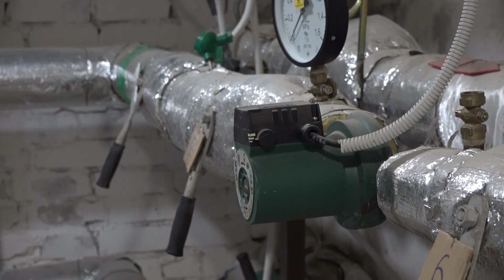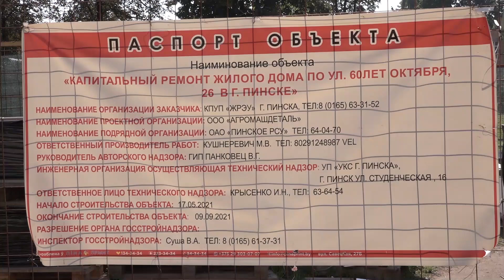Службы коммунального хозяйства города готовятся к отопительному сезону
Несмотря на то, что за окном бабье лето и до начала отопительного сезона ещё есть время, коммунальные службы города практически завершают все подготовительные работы. Какой объём работы выполнен, какие объекты введены и что ещё необходимо сделать, чтобы отопительный сезон встретить во всеоружии и провести его в штатном режиме наш корреспондент узнал из беседы с главным инженером государственного предприятия жилищного ремонтно-эксплуатационного управления города Пинска Валентином Осипчуком.